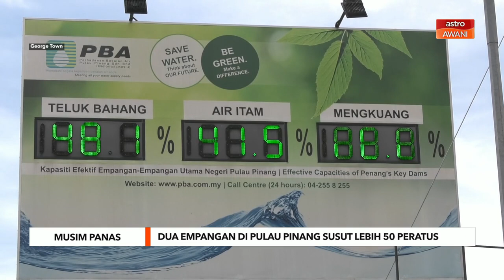Dua empangan di Pulau Pinang surut lebih 50 peratus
Simpanan air di Empangan Air Itam, di Pulau Pinamg hanya mampu bertahan untuk 40 hari, manakala empangan Teluk Bahang pula mampu bertahan kira-kira 146 hari sahaja susulan cuaca panas yang melanda negara ketika ini.